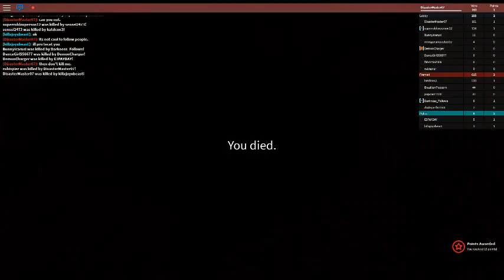Roblox I Framed! I Part 1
Very Pro
Much Good Tem
Such Awesomeness

Hope You Liked The Video!111!11111!11